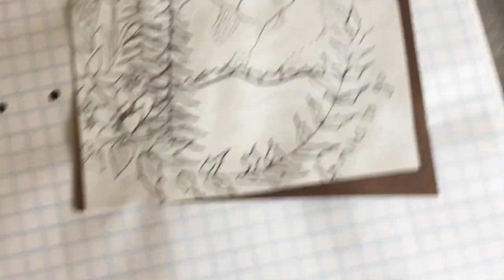TMI Tag!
Hey guys!

In this video I answer the TMI Tag questions I found on RootReport